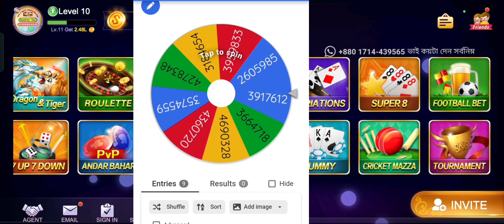Brazil Vs Argentina খেলার ইবেন্ট এর রেজাল্ট দিয়ে দিলাম এবং উইনার্ কে ৫ কোটি গিফট দিলাম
Event Result Complete  The Winner gets 5 cr cips  evryone Already 800 subscribers Complete need 200 subscribers for Big Event 💯💯💯💯